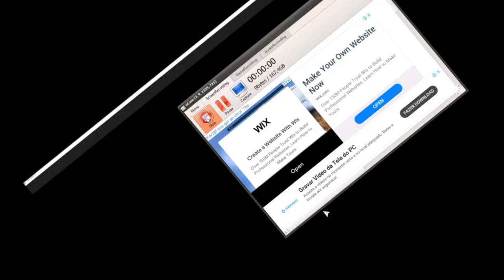Subi produção de Mel no BEE Swarm suficiente para novo recipiente Parte 2